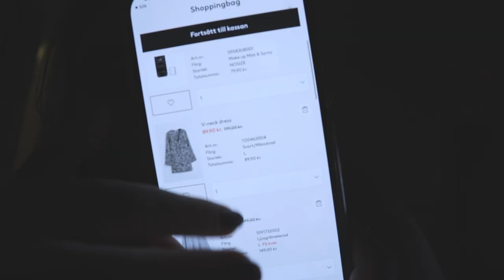BAKAR BROWNIES ✿ DAGLIG VLOGG 20